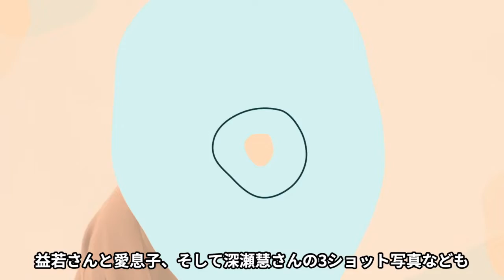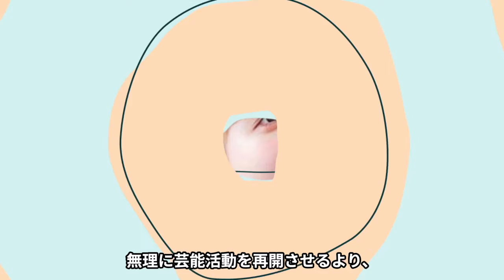【衝撃】益若つばさ、引退か…寝たきり状態が続き、失明の可能性も…現在の病状に一同驚愕…【芸能】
モデルとして、若い女性から絶大な人気を誇った益若つばささん。

身につけた服やアイテムがあっという間に売れてしまう

その経済効果から「100億円ギャル」とも呼ばれたこともあります。

そんな益若つばささんですが、芸能界から引退するのではないかと

ネット上で噂されているといいます。

現在病気により休業中の益若さんですが、

一体なにがあったのでしょうか。

今回は、益若つばささんの引退説について調査しました。